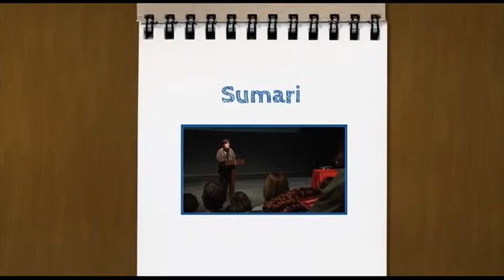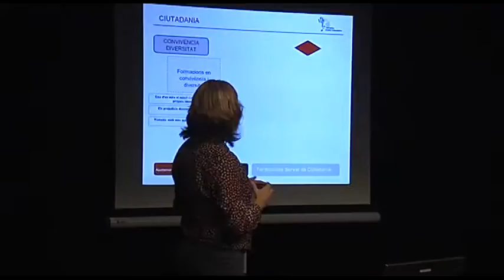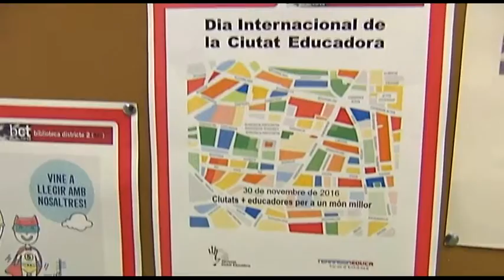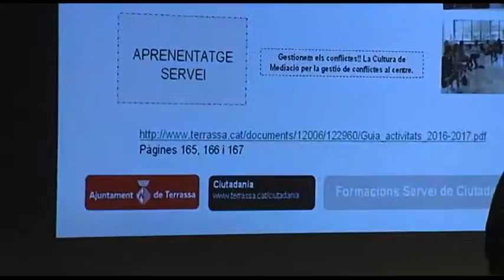Terrassa, ciutat educadora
Fragment del vídeo del programa 'El Vallès Educa' de Canal Terrassa publicat el dia 14 de desembre de 2016 amb un passeig per la ciutat de Terrassa, assistint a diferents activitats educatives amb motiu del Dia Internacional de la Ciutat Educadora (30 de novembre), una xarxa de 477 ciutats de tot el món i que a les dues comarques tenim 16 ciutats. Però, què vol dir ser una Ciutat Educadora?